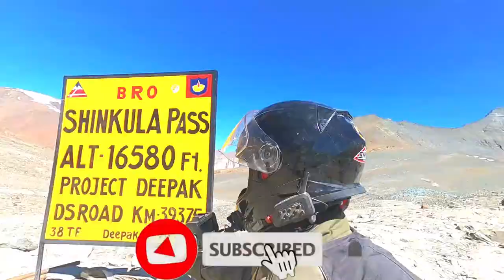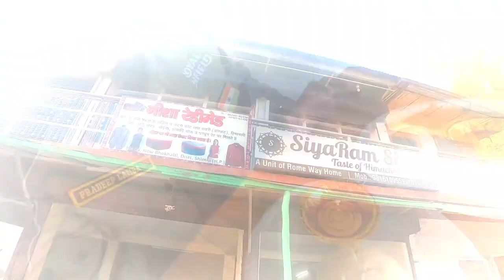Delhi to Sach pass bike ride Shinkulapass jaloripass ataltunnel | 7 day bike trip in 11 Min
Lets enjoy new series of Vlog Great Himalaya Expedition 2020, Our Itinery of this tour was Delhi~Banikhet~Bairagarh~Such Pass~Killar ~ Udaipur~Thandi~Jispa~Shinkula Pass~Sissu~Atal Tunnel~Manali~Aut Tunnel~Tirthan Valley~Jibhi~Jalori pass~Shanz Valley~Narkanda~Shimla~Ambala~Delhi.(7 days Bike Trip)

ALSO WATCH MY LADHAK SERIES

.                                                       ➤MUSIC➤

►Music Info: Positive - AShamaluevMusic.